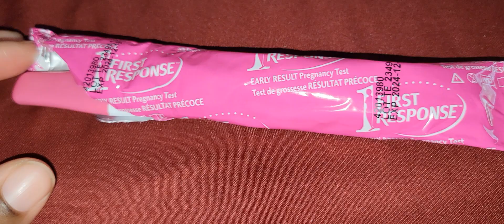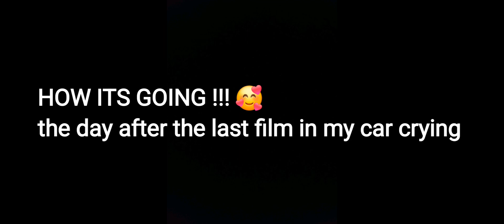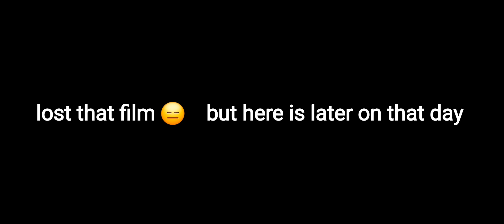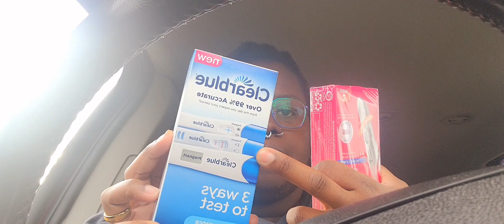Unexpected Finding out im pregnant!!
HELLO !!!  So excited to be sharing this amazing news with you all, I was not expecting to find out that I was pregnant 😀 😳 I was so sure I was out October but miracle babu decided to show up !! im so happy so excited to be sharing this news I can't even belive it !! sorry for this video being so late my pregnancy has been rough so far and been really sick between preg symptoms and catching a bad sinus infection. getting through but didn't want to wait much longer before sharing the good news.